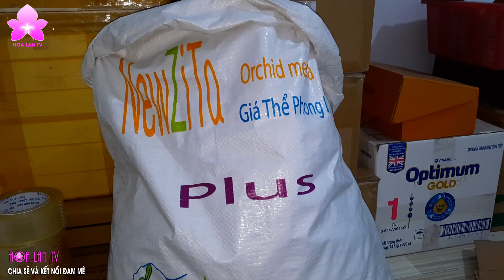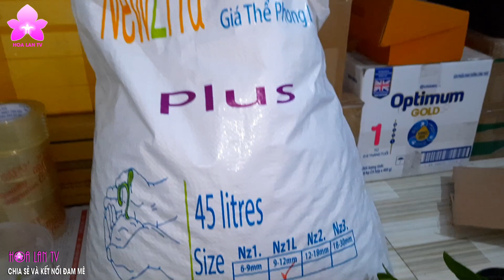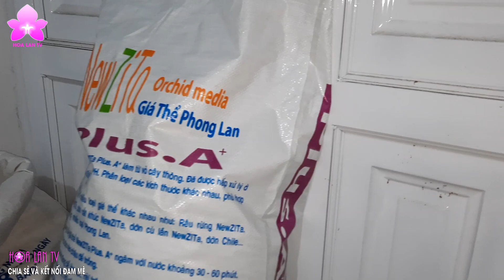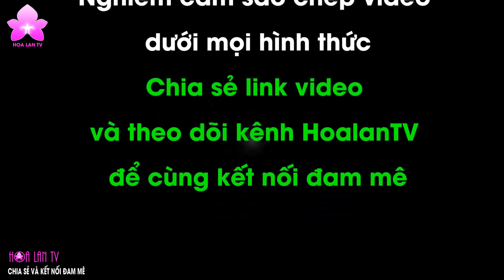TÁCH KIEKI Sớm để làm THÍ NGHIỆM Kỹ Thuật | Chia sẻ của NGUYỄN NGỌC HÀ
TÁCH KIEKI Sớm để làm THÍ NGHIỆM Kỹ Thuật | Chia sẻ của NGUYỄN NGỌC HÀ @SanHoaLan @hoalanhanhuong7453